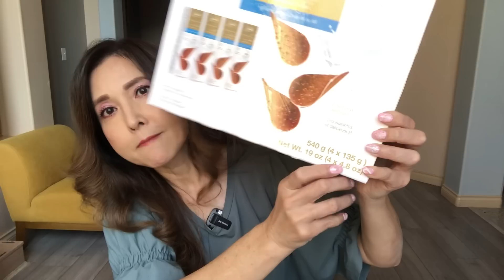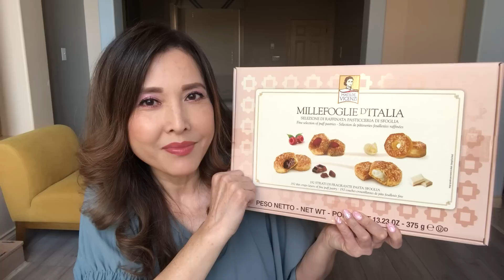Costco Food Tasting! 食物 開箱片 - 抵食又好味!!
婉華第一次做開箱片，踢晒腳，非常緊張，1 take過, 希望大家喜歡我介紹的食物！平靚正1